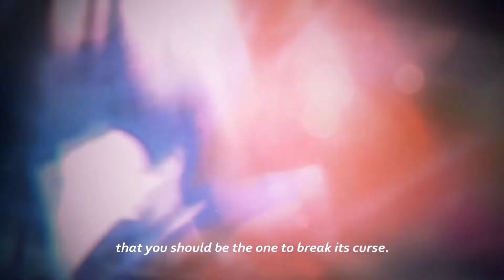New Game Releases Ranked - 6.11.19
The top 8 new games coming this week ranked from worst to first based on the trailer.